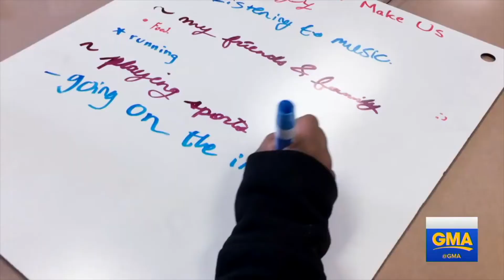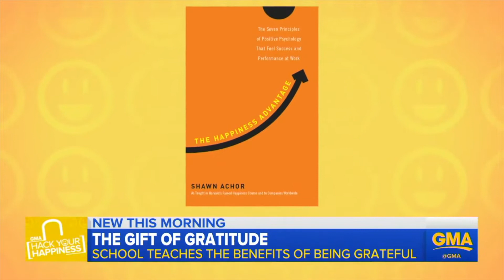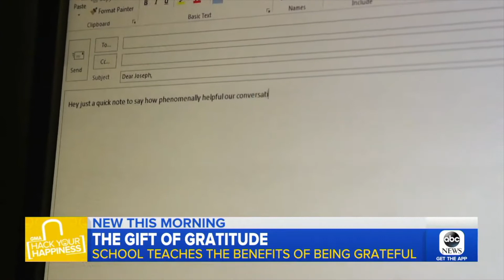GMA Orange Frog in Schools Happiness and Optimism Workshop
The Orange Frog Workshop in Schools on Good Morning America with Shawn Achor and Schaumburg SD54 School District